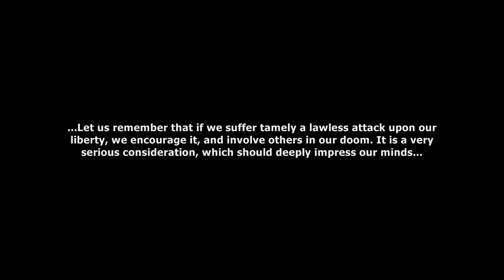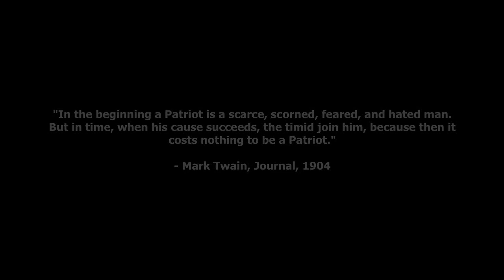SAMUEL ADAMS SPEECH TO CONTINENTAL CONGRESS - Sons of Liberty (History Channel)